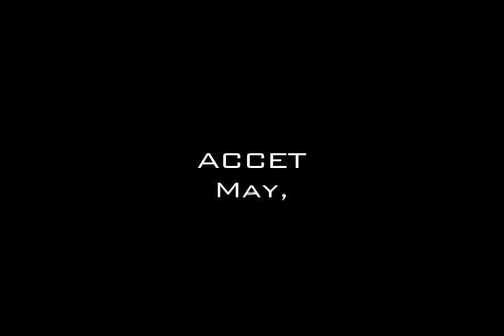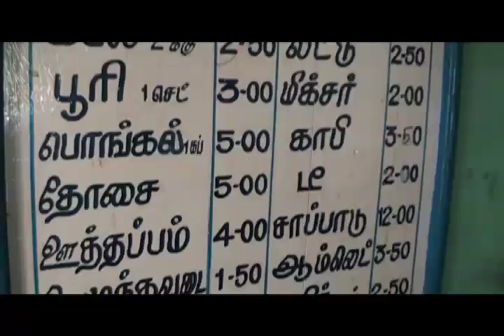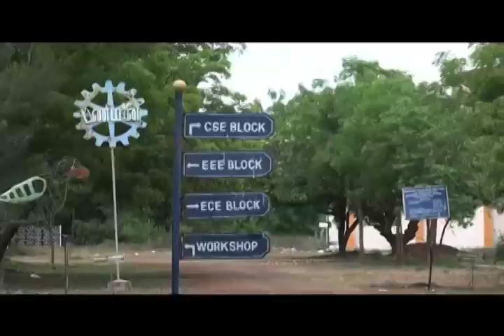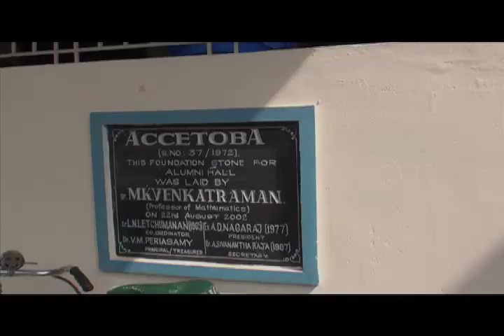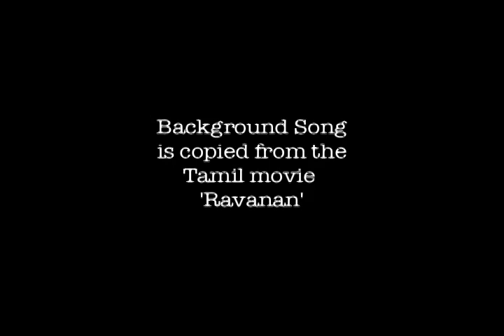Usure Pogudhey Ravanan Song - ACCET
This video was taken during a visit to Karaikkudi during may 2010. The guys in the video are my batch mates. Some of our Professors are also seen... Thanks to one and all. Unforgettable moments are abundant in this video... I am very happy that 1 month of editing didn't go in vein and brings back all those old memories back!...